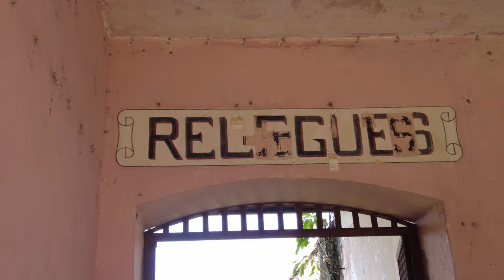#39 Navigation Guyane : Saint-Laurent-du-Maroni 15 jours de bonheur en forêt amazonienne.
Déjà notre dernière étape sur le continent sud-américain ! Un peu plus de 4 mois passés en Amazonie ; entre le Brésil et la Guyane, quelle aventure !
Saint-Laurent-du-Maroni fût une très belle dernière escale. Et je ne dis pas ça seulement parce que j’y ai retrouvé mon cousin !  C’est simplement la ville la plus agréable et la plus belle de Guyane. Entre son passé de ville pénitentiaire, ses beaux édifices à l’architecture coloniale, ses différents quartiers où se mêle une population métissée, la rive le long du Maroni et la nature luxuriante, Saint-Laurent est une étape à ne pas manquer. Nous avons bien sûr visité et découvert les essentiels : le camp de la Transportation (le bagne), le quartier officiel, le marché, quelques villages alentours comme Javouhey. Avec David et sa fille Lucile, nous goutons à la température rafraichissante de la crique Tatou : petite cascade au milieu de la forêt, endroit bucolique et impression d’être seuls au monde. Ils nous font aussi découvrir plantes, fruits, et fleurs qui poussent tout autour d’eux mais si exotiques pour nous ! Je peux dire aussi que j’ai nagé avec des piranhas ! Le Maroni quant à lui est très puissant et nous sommes heureux d’être l’esprit tranquille à la bouée : c’est un autre Davide qui tient cette « marina » au bord du fleuve. Enfin, la piscine, la boulangerie et les autres facilités qu’offre un département français nous permettent d’y passer 2 semaines en tout confort.
Merci à Davide pour la marina (voir Navily et Noforeignland) et à David et Lucile pour les retrouvailles et le partage de leur magnifique région !